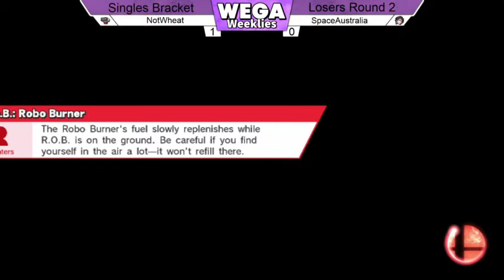WEGA Smash 4 Fall 2018 #11 - Singles Bracket Losers Round 2 - NotWheat VS SpaceAustralia